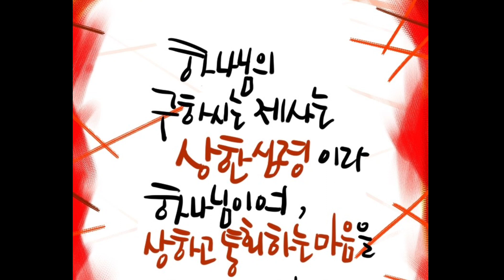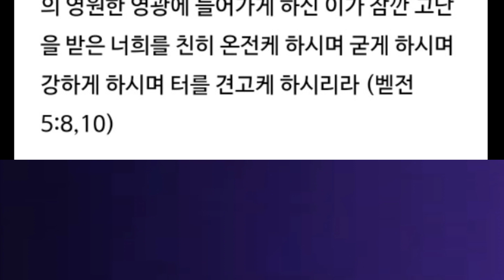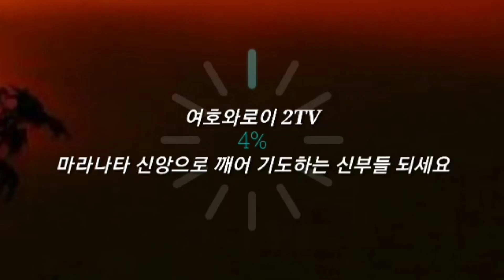다윗에게 모여든 사람들